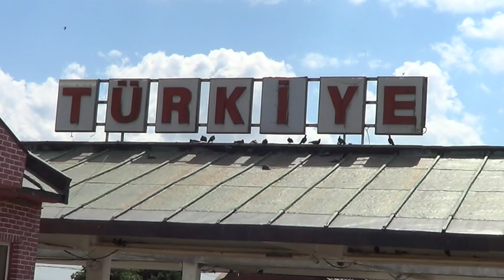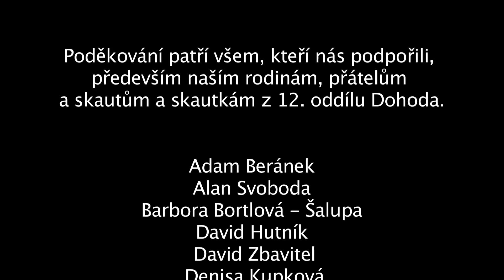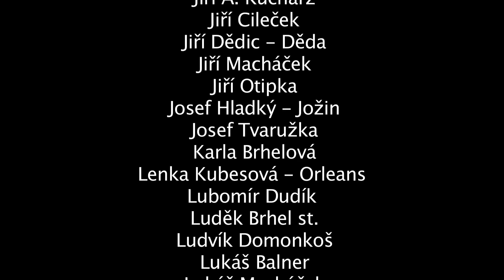BROUKEM PŘES KAVKAZ (CESTA STARÝM BROUKEM DO MONGOLSKA)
Expediční cesta starým broukem (1974) přes Kavkaz, Rusko, Kazachstán do Mongolska a zpět do ČR.

BROUK NAĎA 1974
80 DNŮ NA CESTĚ
14 STÁTŮ
3 000 LITRŮ BENZÍNU
A NAJETÝCH 21 756 KM
AUTOŘI PROJEKTU: VLADIMÍR ŠKROBÁNEK A LUDĚK BRHEL

Poděkování patří všem, kteří nás podpořili,
především naším rodinám, přátelům a
skautům a skautkám z 12. oddílu Dohoda.

Poděkování:
Adam Beránek
Alan Svoboda
Barbora Bortlová - Šalupa
David Hutník
David Zbavitel
Denisa Kupková
Dušan Rypák
Hana Šromová
Ivana Pavelková - Ivuška
Iveta Mužíková
Jakub Šťastný
Jan Jaderníček
Jan Martiník
Jan Střílka
Jindřich Hrubý
Jiří A. Kucharz
Jiří Cileček
Jiří Dědic - Děda
Jiří Macháček
Jiří Otipka
Josef Hladký - Jožin
Josef Tvaružka
Lubomír Dudík
Luděk Brhel st.
Ludvík Domonkoš
Lukáš Balner
Lukáš Macháček
Marcela Hladká
Marek Hrubý
Martin Tomášek
Martina Palzerová
Michaela Adamcová
Ondřej Musil
Petr Dědic - Kutil
Petr Haluzík - Deimos Agita
Petr Handlos - Kokos
Petr Ondráček - Pedro
Petr Šibík - Pecan
Petronela Špirková
Radim Vyležík - Vilík
Radim Vyležík st.
Tereza Klemensová
Tomáš Hudeček - Kosmas
Veronika Jiráčková
Vladimír Jaške
Vojtěch Bajdák
Zuzana Škrobánková

Speciální poděkování:
Adam Beránek
Dušan Rypák
Hana Šromová
Ivana Pavelková - Ivuška
Jakub Šťastný
Jan Martiník
Jan Střílka
Jindřich Hrubý
Jiří Cileček
Jiří Macháček
Jiří Otipka
Josef Tvaružka
Lubomír Dudík
Luděk Brhel st.
Petronela Špirková
Radim Vyležík - Vilík
Tomáš Hudeček - Kosmas
Vojtěch Bajdák

Děkujeme firmám:
Servis Brouk Olomouc
Volkswagen Beetle
to.Big - Prodejna s nářadím
Husky
Mix.it
Conrad
Rebel Tv

Skutrcesta.cz - dva páni na skútrech
Jedeme daleko – Jawisti Adam a Vojta
Sibiřan - Ilya Frolov

Použitá hudba:
Lame Drivers - Throwing Stones
Broke For Free - Summer Spliffs
Broke For Free - Melt
Cocaine Party - Freedom
Traditional Music Channel - Bulgarian Folk Music
Audionautix - Whats Is To Ya Punk
Letter Box - Up Above
Old Turkish Folk Music - Anatolia and Trace Region - Turkish Saz and flute
Georgian mountain folk music - Mtielta tamashobani
Russian Folk Music - The Bogatyr
Kazakh (Saka) folk song Amanat - Сақтар!
Kazakh Folk Melody - Aitzhan Toktaganov - Balzhan
Altai Kai - Кай кожонг
Altai-Kai - Ойно, ойно, Алтай (Играй, играй, Алтай)
Caspiansix - Kazakh Music
Broke For Free - Add And
Mongolian Throat Singing - Batzorig Vaanchig
Cengiz Han a Övgü - Batzorig Vaanchig
Ancient Desert Music - Sandstone Town
Frenic - Ulan Bator
Red Army Choir - Katusha